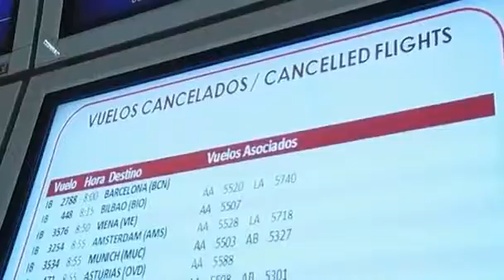Iberia pilots' strike grounds flights